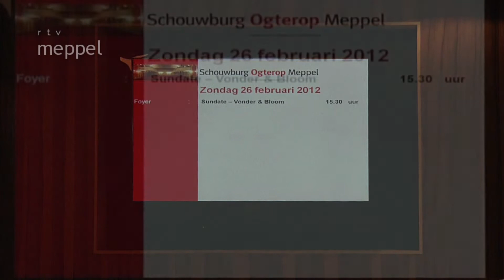Week 9 (2012) - Sundate in Ogterop met Vonder en Bloom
Een impressie van de Sundate met Vonder & Bloom in de foyer van Schouwburg Ogterop. Gastvrouw Rommy Bijlsma vertelt over het initiatief van de gratis Sundate voorstellingen. Nina Ebbenhout en Caroline Ouwendijk vertellen over Vonder & Bloom